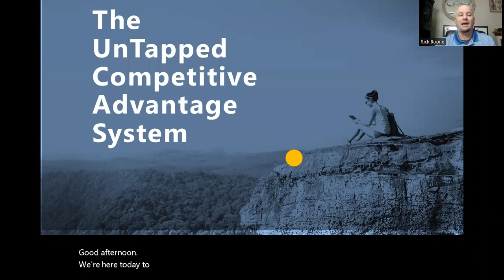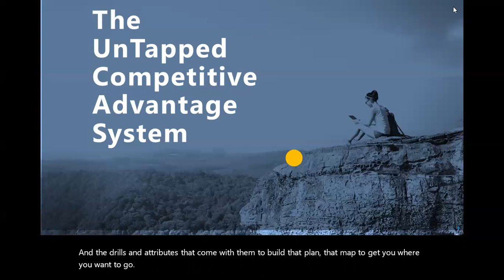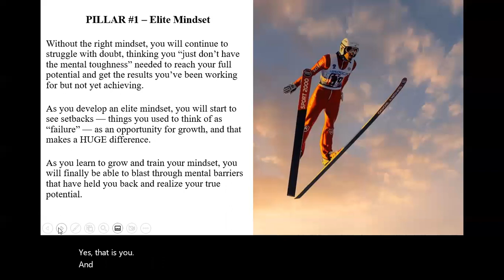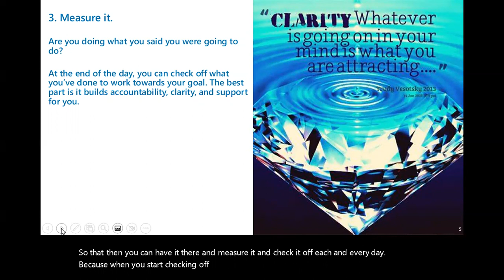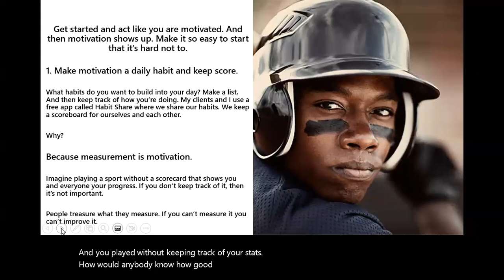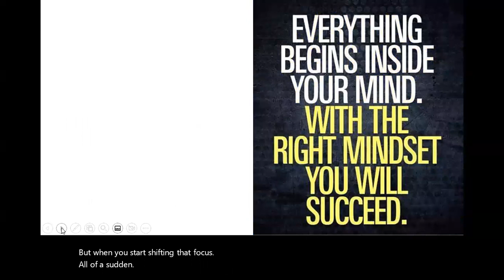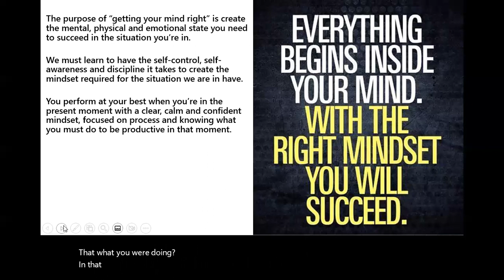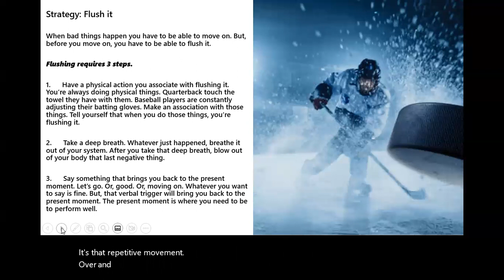Your UnTapped Competitive Advantage Webinar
Have you ever watched the Olympics?

You don’t have to watch too many events before you hear a commentator talk about an athlete’s “strong mental game.”

Olympians train their bodies.
That’s obvious.

What’s less obvious but equally true is that they also train their minds.

So, how does one develop such an elite mindset?
The same way they train their bodies.

With drills.